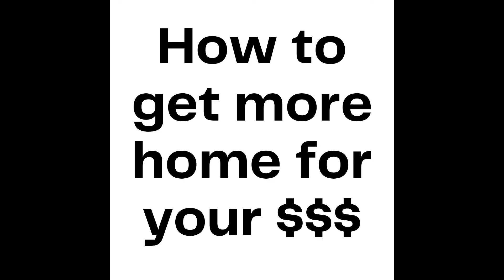More home for your money in Asheville NC